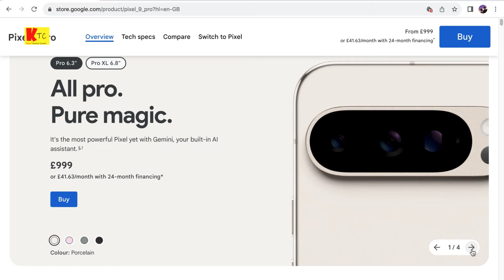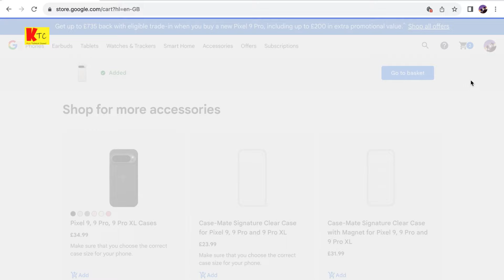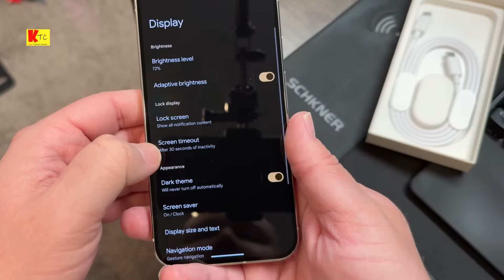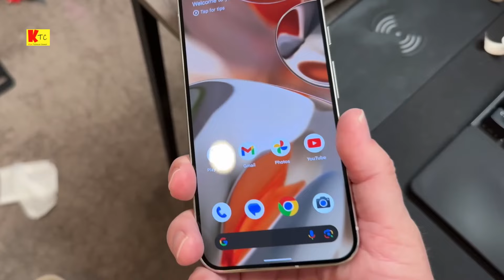Google 9 Pro XL Good Locking Phone Ever google made-2024|| KTC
The Google Pixel 9 Pro XL is a premium smartphone that features a 6.8-inch LTPO AMOLED display with a 120Hz refresh rate, making it ideal for smooth visuals and vibrant colors. It also includes a triple camera setup with a 50 MP primary lens, a 48 MP ultrawide, and a telephoto lens, ensuring exceptional photography capabilities. Powered by the Google Tensor G4 chip and packed with 16 GB of RAM, the Pixel 9 Pro XL delivers top-notch performance, especially when paired with AI features like Google Assistant and improved photo editing tools. Battery life is supported by a 5,060 mAh capacity, offering extended usage.

For more details, you can check out reviews and hands-on videos, such as those on YouTube
connect us :